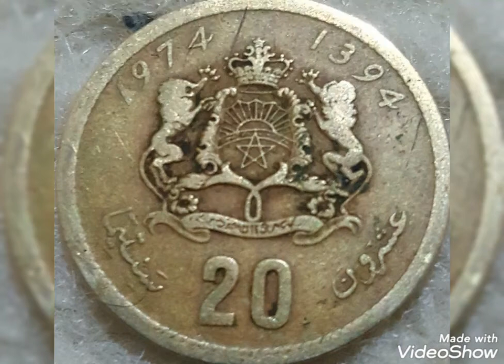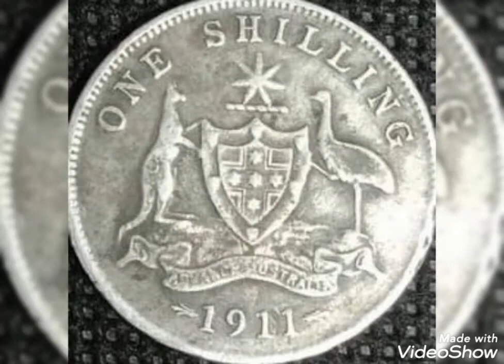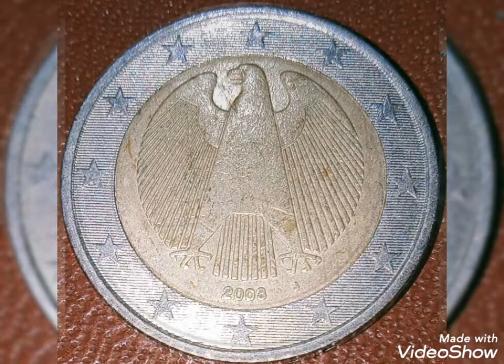world coins very scare and rare value!!!!!